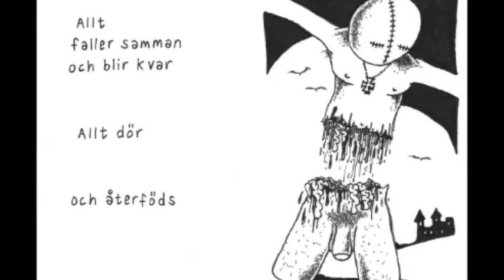Vägsjäl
Illustrerad desillusion av Janne Karlsson & Stewe Sundin.
Musik och videoedit: Ingemar Roos